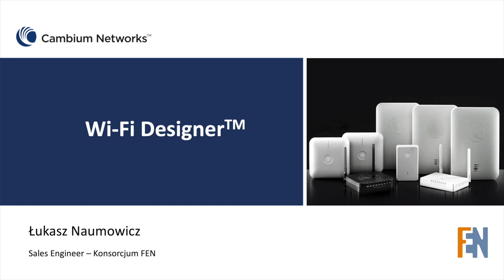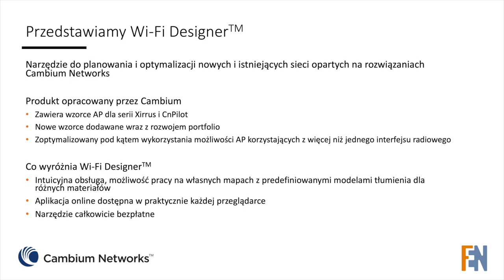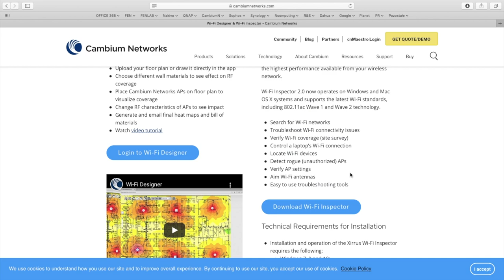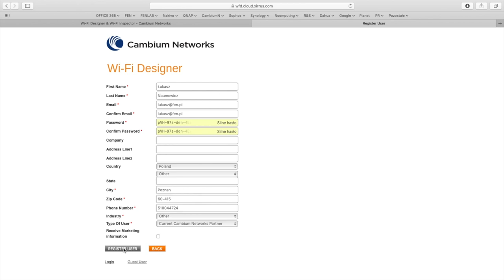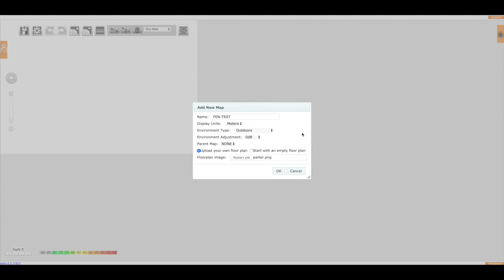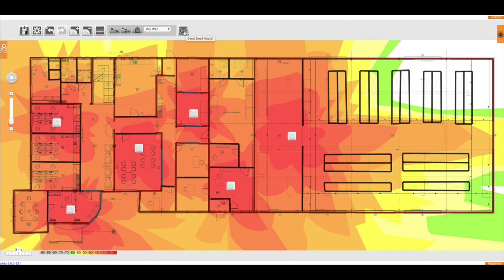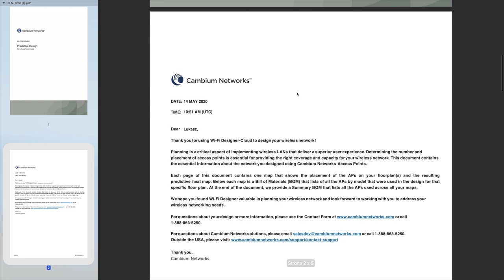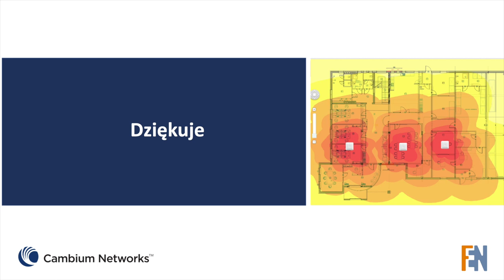Free WiFi Designer- Instrukcja po Polsku - Cambium Networks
Wi-Fi Designer to bezpłatne oprogramowanie do projektowanie instalacji bezprzewodowych WLAN na podstawie planów budynków.

Design an effective Wi-Fi network that meets user demand and works in your unique environment with our free Wi-Fi Designer network tool. Wi-Fi Designer is an intuitive predictive heat-map tool.

- Upload your floor plan or draw it directly in the app
- Choose different wall materials to see effect on RF coverage
- Place Cambium Networks APs on floor plan to visualize coverage
- Change RF characteristics of APs to see impact
- Generate and email final heat maps and bill of materials